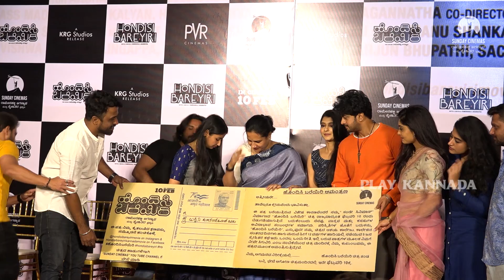ಆಮಂತ್ರಣ ಪತ್ರವನ್ನು ಸ್ವಿಕರಿಸಿದ ಅಶ್ವಿನಿ ಪುನೀತ್ ರಾಜಕುಮಾರ್ | Ashwini Puneethrajkumar | Play Kannada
Watch ಆಮಂತ್ರಣ ಪತ್ರವನ್ನು ಸ್ವಿಕರಿಸಿದ ಅಶ್ವಿನಿ ಪುನೀತ್ ರಾಜಕುಮಾರ್ | Ashwini Puneethrajkumar | Play Kannada

Stay with Play Kannada : Latest Movie News, Biggest Star Stories, Interesting Stories, Entertainment Videos, Celebrity Videos, Exclusive Celebrity Interviews and More Fun.